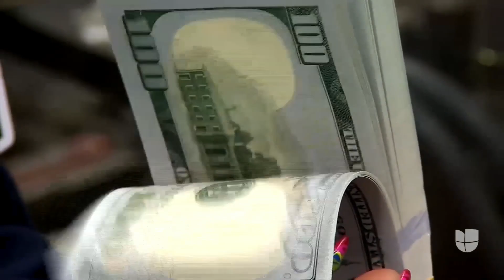La salud financiera de California está en un buen momento: mercado laboral y PIB son prueba de ello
En tiempos en que Estados Unidos se enfrenta a una fuerte inflación, el estado de California se ha convertido en un modelo a seguir en materia económica. Según los resultados de un reciente estudio, las condiciones en el Estado Dorado son óptimas para enfrentar una posible recesión económica. Según expertos, hay un crecimiento importante en los sectores de entretenimiento, artes y recreación.

León Krauze